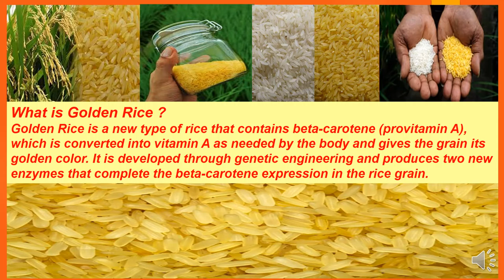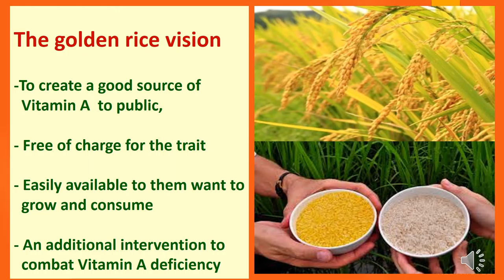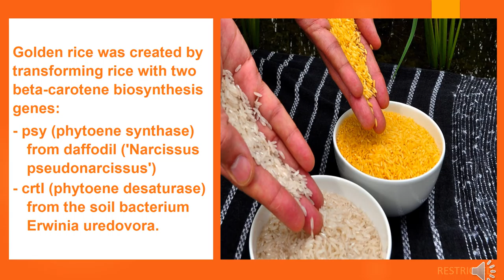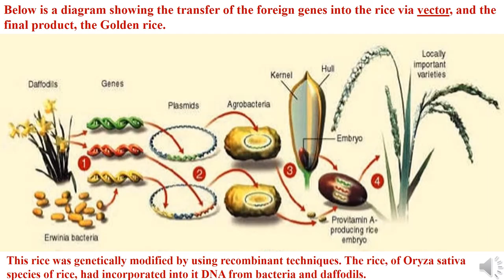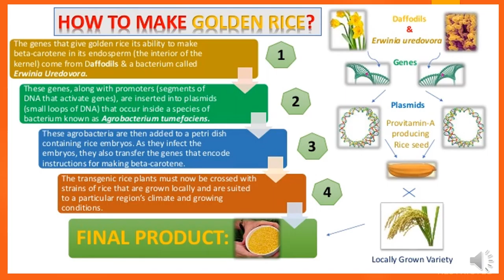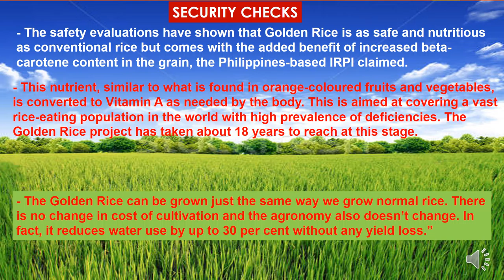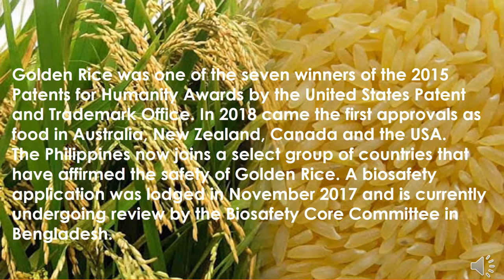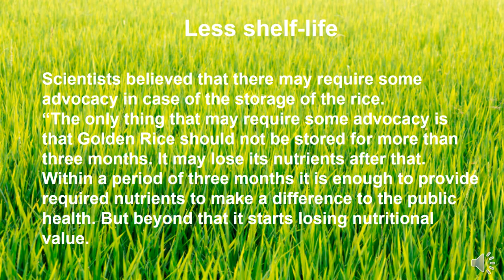Golden Rice....A new hope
Myself Vijay Kumar Shrivastav completed M.Sc. Agriculture (Agronomy) from G B Pant University of Agriculture and Technology in 1996.
In this presentation I have covered the title “Golden Rice - A new hope
This presentation covers various points related to Golden rice, vision of golden rice, importance of golden rice, development of golden rice, methods of golden rice production, genes for golden rice, Genetically modified rice, scientists developed golden rice,  approval of golden rice cultivation, beta carotene rice, pro vitamin A rice etc.

5. Agro-climatic zones of Jharkhand, Rainfall pattern and Abiotic stress (Hindi)  ( झारखण्ड  के  विभिन्न  जलवायु  क्षेत्र , वर्षा  प्रणाली  एवं  अजैविक  दबाव )
8. Rainfed Agriculture of Jharkhand ,Major Crops, Rain Water Harvesting and Fish Farming
(झारखण्ड की वर्षा पोषित कृषि , मुख्य फसलें , वर्षा जल संचयन और मत्स्य पालन) - In Hindi
10. Soil fertility status of Jharkhand, improving soil health and concept of Organic farming (
झारखण्ड की मृदा उर्वरता की अवस्था , मिट्टी की स्वास्थ्य वृद्धि और जैविक खेती की अवधारणा )-In Hindi
17. Important Agricultural Crops in use and  Their Identification (मुख्य कृषि फसलें , उनका उपयोग एवं पहचान)